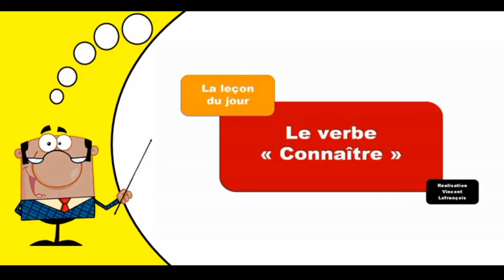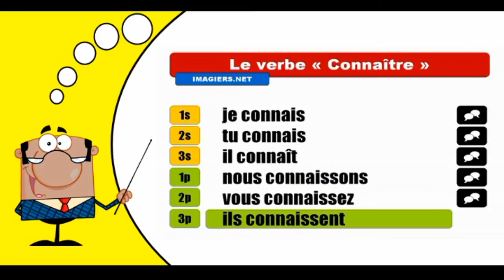Imparare la coniugazione francese I Connaître I Indicatif Présent